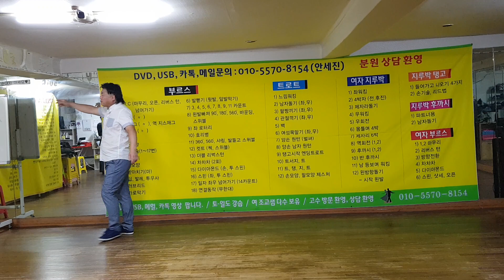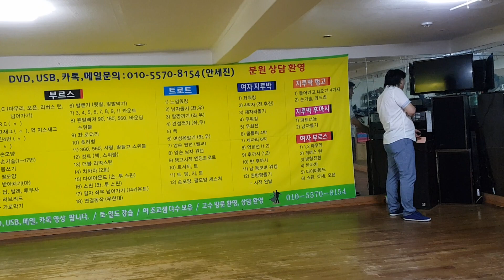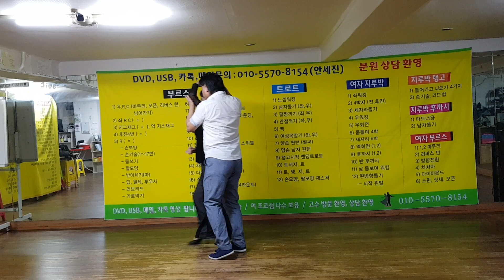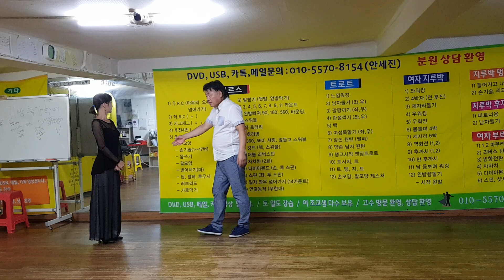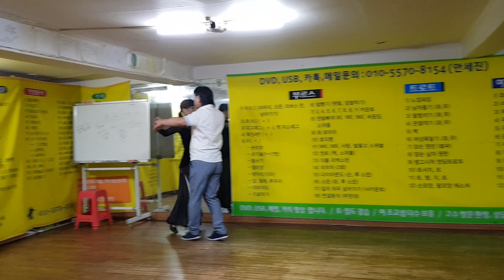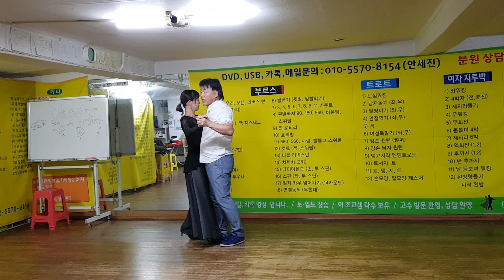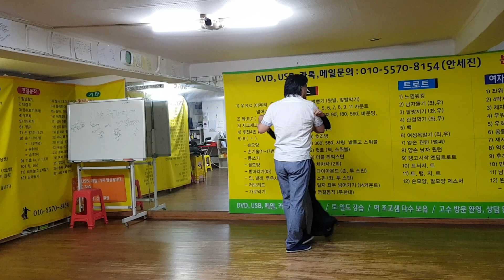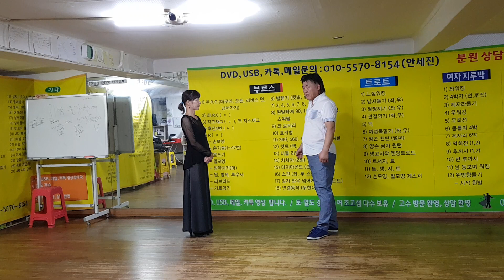사교댄스 안세진사교댄스 기초지루박전학원010 5570 8154